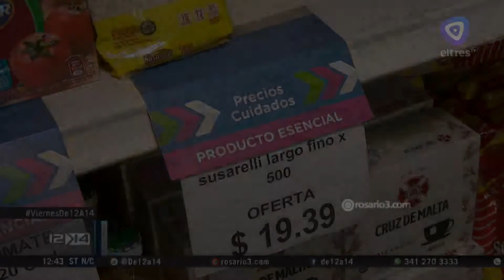Guía para entender los diferentes precios cuidados